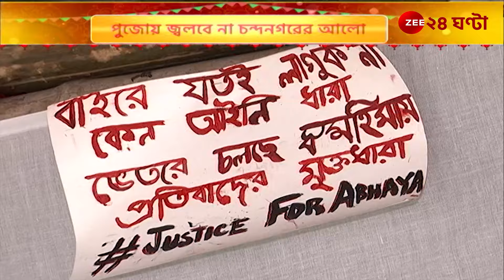Ganesh Chaturthi | এবার গণেশ পুজোতেও আরজি কর প্রতিবাদ | Zee 24 Ghanta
Ganesh Chaturthi | এবার গণেশ পুজোতেও আরজি কর প্রতিবাদ | Zee 24 Ghanta#Zee24Ghanta